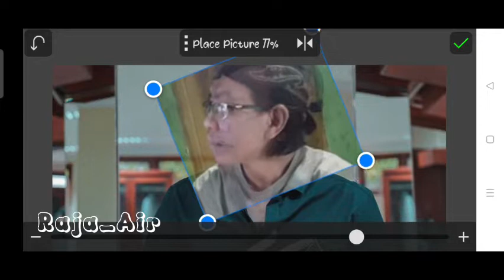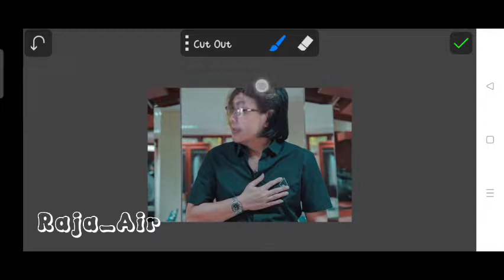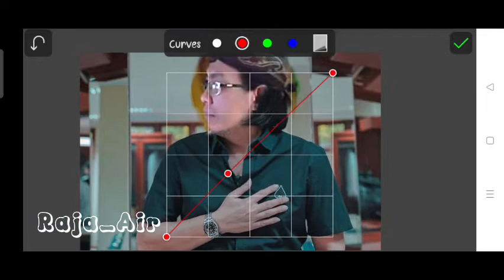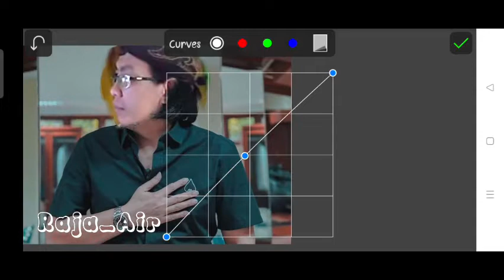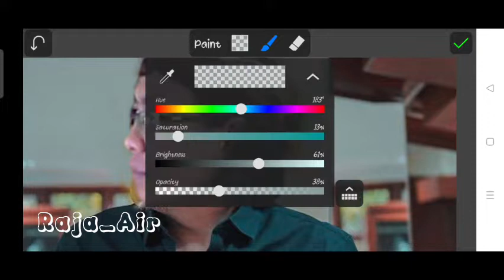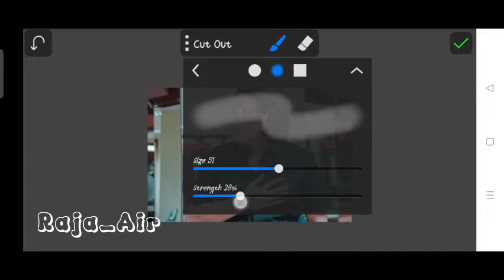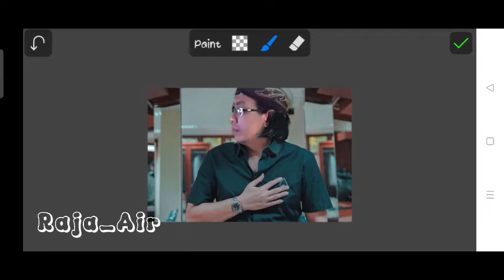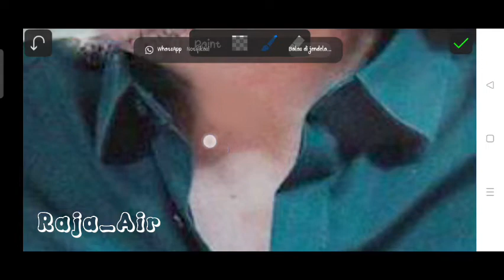tutorial edit foto yang agak ngeblur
Assalamualaikum
editan kali ini saya mencoba share memproses editan foto yang sedikit agak ngeblur, perbedaan dari background asli sangatlah jelas, menyamakan warna dan menyamarkan agar terlihat mwnyatu dengan background aslinya.
kita simak proses pengeditannya dan biasakan menonton hingga selesai agar paham cara cara yang saya buat
assalamualaikum This edit I tried to share processing photo edits that are a bit blurry, the difference from the original background is very clear, equalizes the color and disguises it to make it look unified with the original background. let's look at the editing process and get used to watching it until it's finished so that you understand how I make it
アッサラームアライクム この編集は、少しぼやけた写真編集を共有しようとしましたが、元の背景との違いは非常に明確で、色を均等化し、元の背景と統一して見えるように偽装しています。 編集プロセスを見て、完成するまで見慣れて、私の作り方がわかるようにしましょう